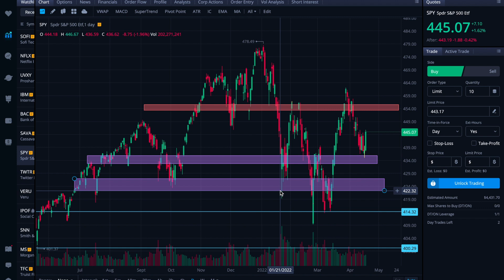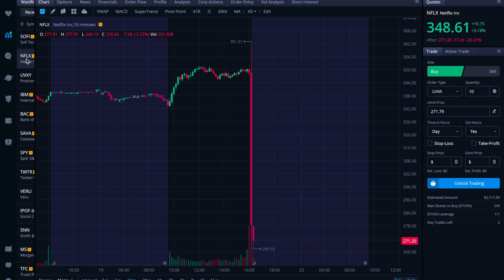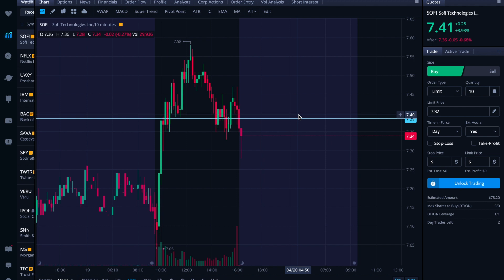SoFi stock continues to crumble | A $SOFI stock chart and trend analysis